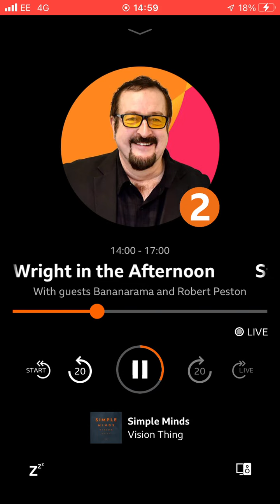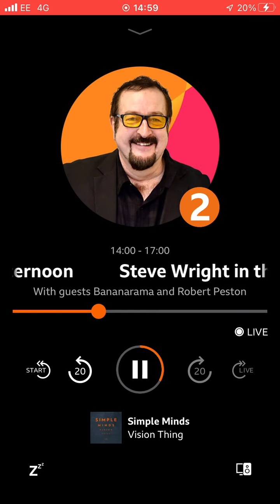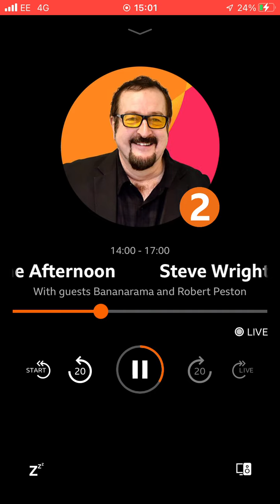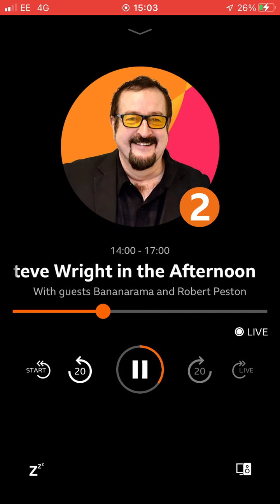20 July 2022